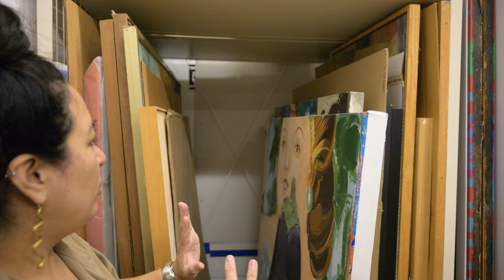Shorts: Ana Balcazar Explores the Collection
The Erie Art Museum will host Ana Balcazar as a guest curator and artist in residence from April 25th until mid-July. Ana will be creating artwork inspired by the Museum’s collection as well as curating works for a new Connecting with the Collection exhibition exploring botanical and female representation in art. Connecting with the Collection is part of a broader initiative to explore the Museum’s collection by inviting artists, curators, and community members to put together exhibitions which present multiple perspectives on collecting art and how it represents our culture.

Ana Balcazar is a visual artist and educator who studied painting and sculpture in the Faculty of Art and Design of the Pontifical Catholic University of Peru and a master in Artistic Education. She was a professor at Toulouse Lautrec Institute in Peru from 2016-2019. Her work has been featured in solo and group exhibitions internationally, including galleries and museums in Berlin, Washington D.C., California, México D.F., and Lima. Her works are part of the Hochschild and TD Bank Miami Collections.

Balcazar works independently as a cultural manager, curating and organizing art festivals and exhibitions. In 2017, she started creating murals in Peru. In 2022, she painted her first mural in the United States for the Purposeful Placemaking Project by Erie Arts & Culture in Erie, PA. An international traveler, she is returning to Erie as one of her regular destinations for the creative community.